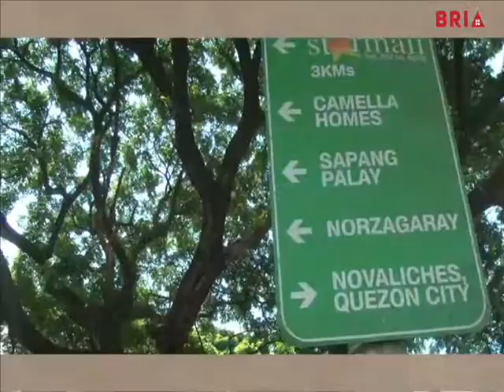AFFORDABLE BRIA TOWNHOUSE HOMES TUNGKO BULACAN PAGIBIG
Looking for the best properties in the Philippine market to match your needs? This is the right place for you. Searching for affordable and quality condominium, house and lot and investment properties? Our Real estate  team can help you.

DESCRIPTION
Bria Homes, Inc. is a residential developer in the Philippines that offers value priced and quality homes.
Bria aims to provide homes that are reflective of the industrious drive and livelihood aspirations of the working Filipino family.

Near Different Key points of Bulacan Here the Following

Resorts
Paradise Adventure Camp Resort
Los Arcos Resort
12 waves Resort
Grotto Vista Resort
Villa Antonio de Dave Resort
Starmall
Fairview Terraces
SM Fairview
Schools
School of St. Anthony
BSU (BulacanState University)
Georgia College
Fatima University

Hospitals
Skyline Hospital and Medical Center
travel time)
Grace Hospital
Church
Grotto Church